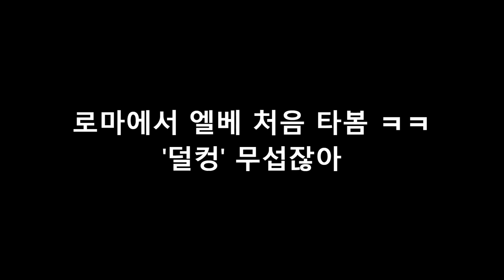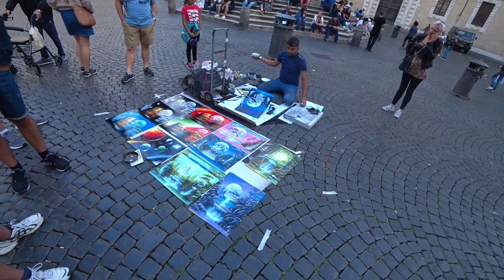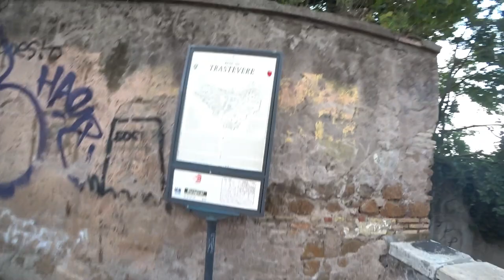이태리 언니랑 여행하기 🇮🇹 , 로마 자니콜로 젤라또 ROMA, ITALIA, GIANICOLO, TRASTEVERE ( CC 자막ON 👀)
이태리 언니랑 여행하기
이탈리아 여행 🇮🇹 , 로마 ￼자유여행, 자니콜로, 젤라또, 트레스테베레,
ROMA, ITALIA, GIANICOLO, TRASTEVERE , (ITALY VLOG)

(광고)